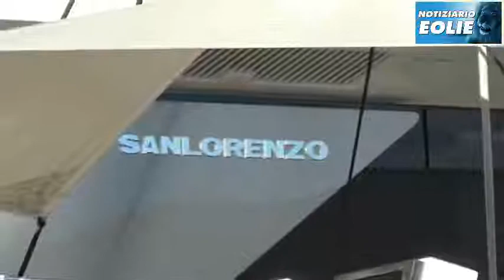Francesco Toldo Lipari Eolie 16 07 2016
Lipari - Gli europei, gli azzurri, l'Inter, la Juve e...  Parla Francesco Toldo.